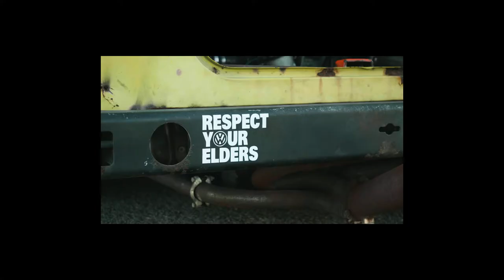Kyle's VW Thing (DatG Feature 3)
It's that time of the week again, another @dubsatthegap feature. This week's feature is of @rhdvdub sick VW Thing. There's so many unique things on this car from the custom interior to the custom replica hot wheel, this "Thing" is awesome!